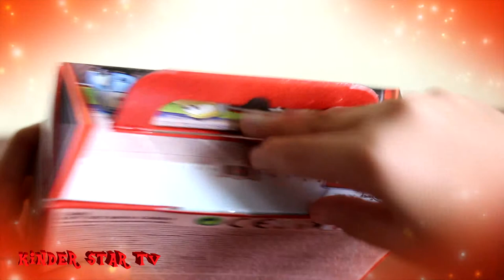Lightning Mcqueen, Disney Eggs Surprise